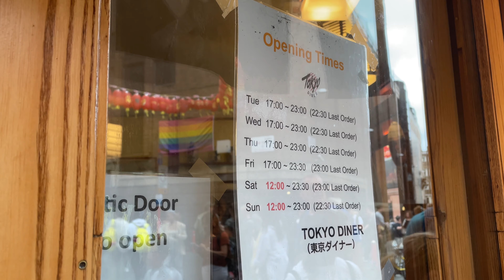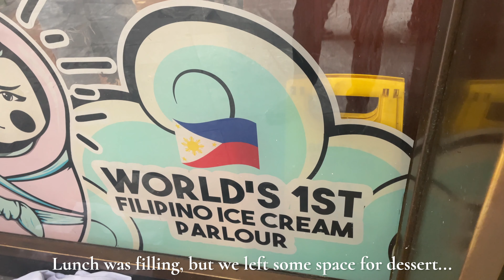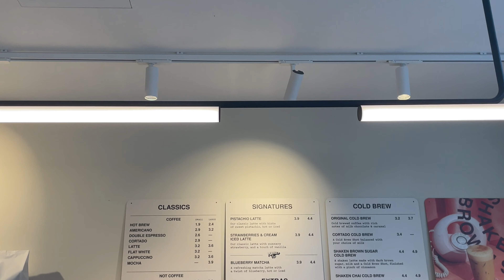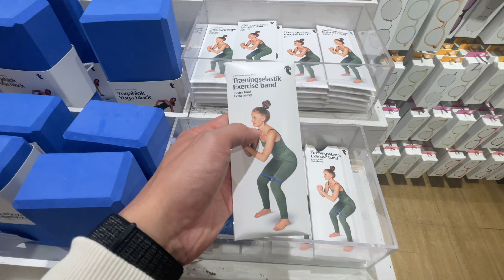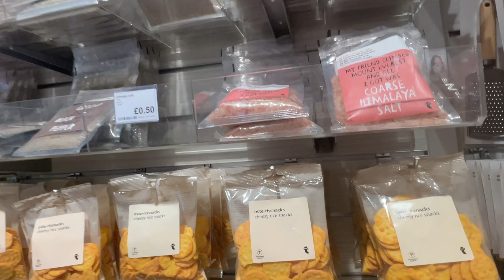Vlog#8 | Around London | Covent Garden, Tokyo Diner, Mamasons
Hello! For this video, join us as we go around London. Visiting Covent Garden, Tokyo Diner and Mamasons. Enjoy! :)